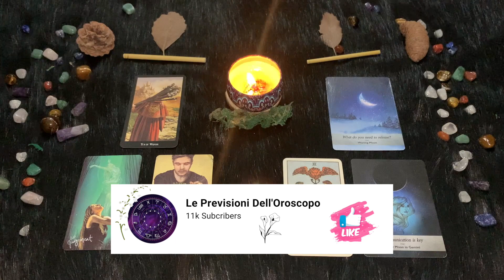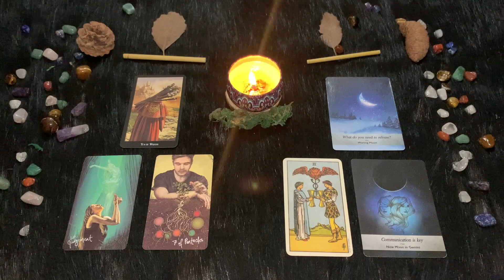Gemelli ♊️ Martedì 1 Agosto🔮 Oroscopo Paolo Fox - Sfasati per via di Nettuno e non solo